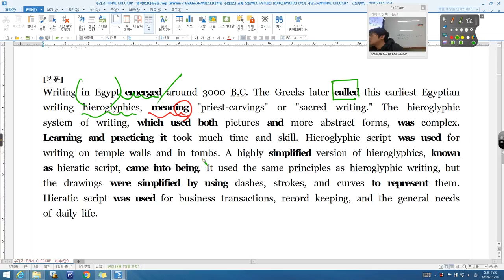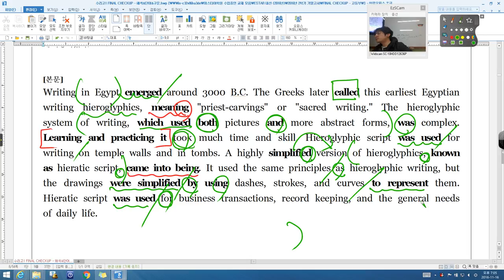올림포스 01 22강 07,08번